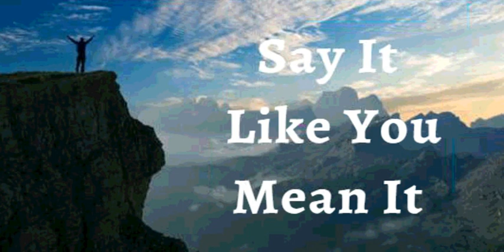12th November 2023 Say it Like you Mean (Audio in Gujarati)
12 નવેમ્બર, 2023
વિશ્વાસ ઘોષણા
હું જાહેર કરું છું કે, હું વિશેષ, અસાધારણ અને અલૌકિક છું. હું સરેરાશ નથી! મને વૈવિધ્યપૂર્ણ બનાવવામાં આવ્યો છે. હું એક પ્રકારનો છું. પ્રભુએ બનાવેલી બધી વસ્તુઓમાંથી, તે મારામાં અત્યંત આનંદ લે છે. હું પ્રભુની શ્રેષ્ઠ કૃતિ છું, તેમની સૌથી કિંમતી સંપત્તિ. હું મારું માથું ઊંચું રાખું છું, એ જાણીને કે, હું સર્વોચ્ચ પ્રભુનો બાળક છું, જે તેમની ઉત્તમ છબી અને સમાનતામાં બનેલો છે. આ મારી ઘોષણા છે.
મારું જીવન, આરોગ્ય, કુટુંબ અને નાણાકીય બાબતો મારા વિશેના ઈશ્વરના શબ્દને અનુરૂપ છે. મારા જીવનનો દરેક ભાગ પ્રભુના શબ્દ સાથે સુસંગત છે. પ્રભુ ઈસુ મારા જીવનનો પ્રકાશ છે, અને ઈસુનું જીવન મારા આત્મા, મન અને શરીર દ્વારા સંપૂર્ણતામાં ચમકે છે. આમીન.

હું જે પણ ઈસુના નામ પર બોલું તે થશે જ (યોહાન ૧૪:૧૩)
હું મજબૂત છું. (એફેસસ ૬:૧૦)
હું તંદુરસ્ત છું. (૧ પીટર ૨:૨૪)
હું ધન્ય છું. (એફેસસ ૧:૩)
હું સમૃદ્ધ છું. (૨ કરિંથ 8:૯)
હું શક્તિશાળી છું. (યશાયા 40:29)
હું અભિષિક્ત છું. (1 યોહાન 2:20)
હું મુક્ત છું. (૧યોહાન ૮:૩૬)
હું પ્રભુનો વિશ્વાસી છું. (માર્ક ૧:૧૧)
હું એક અવિભાજ્ય બીજ છું. (લુક ૮:૧૫)
હું મારા પ્રભુના ઘરમાં સારી જમીન પર રોપાયો છું. (સ્તોત્ર ૯૨:૧૧)
હું મારા ઈશ્વરની વાડીમાં નારિયળના ઝાડની જેમ ફુલુફાલું છું. (સ્તોત્ર ૯૨:૧૨)
હું પ્રભુમાં તાજા લીલા વૃક્ષો જેવા છું. (સ્તોત્ર ૯૨:૧૪)
હું વૃદ્ધાવસ્થામાં પણ ફળધારક રહીશ. મારા પાન કદી નહિ કરમાય. (સ્તોત્ર ૯૨:૧૪)
ઈસુના નામમાં વસ્તુઓ હંમેશા મારા માટે કામ કરી રહી છે. (રોમ ૮:૨૮)
✝️મેં તમામ પ્રકારના વ્યસનો (દારૂ, નિકોટિન, ડ્રગ્સ), ખાવા-પીવાનું, ટેક્નોલોજી, મીડિયા, વિલંબ, ગપસપ, આળસુપણું, અતિશય, બળજબરીપૂર્વકની ખરીદીઓ અને પ્રભુની આજ્ઞાપાલનમાં તમામ પ્રકારના ભોગવિલાસ લીધા. હવે મને ખાત્રી છે જેમ ઈસુ છે તેમ હું પણ છું.
ઈસુની જય.